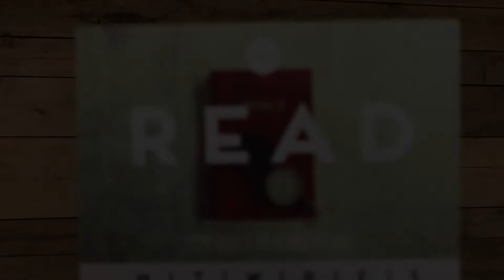READ 2020: Romans 9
Romans seems to take a turn in chapter 9...but Paul is really answering a fundamental question of the letter again: is God faithful? Yes, and we can trust in the God of mercy.